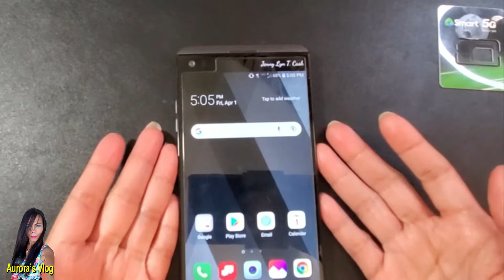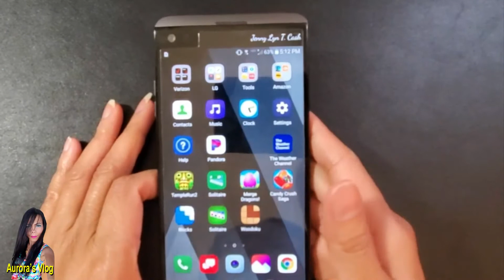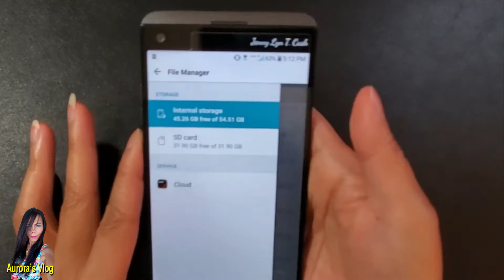How to Install Sim Card, SD card and Battery on Mobile Phone LG V20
How to Install Sim Card, SD Card, and How to Remove Battery on Mobile Phone LG V20.

Sandisk 32GB